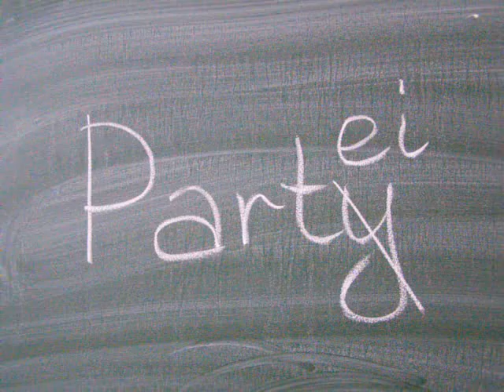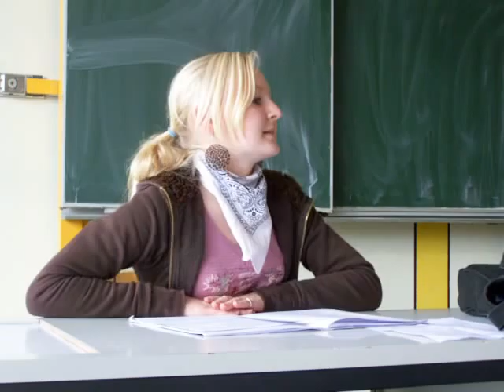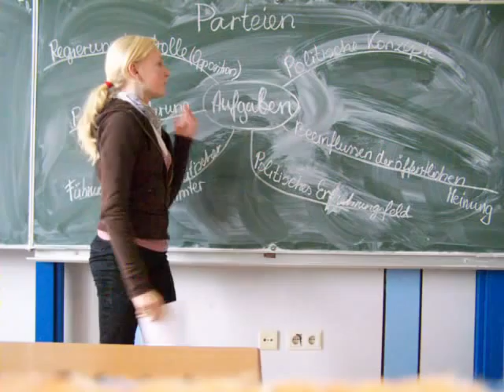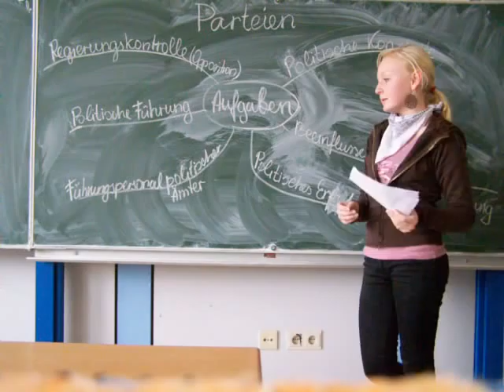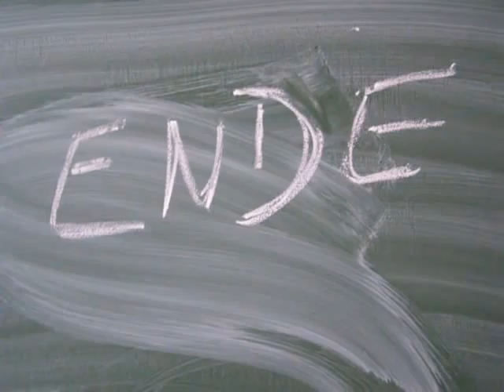Unser Politikreferat aus der 10ten (?) Klasse :D